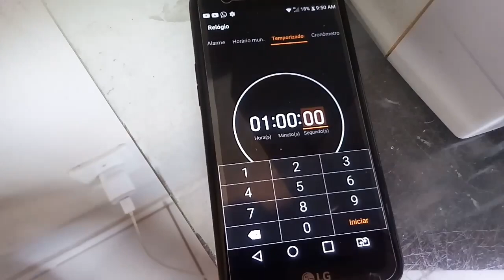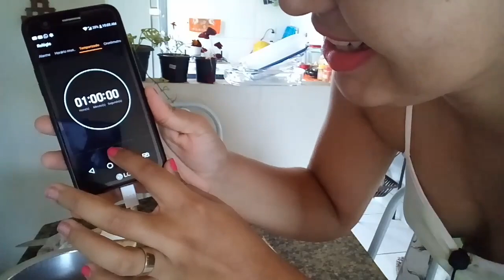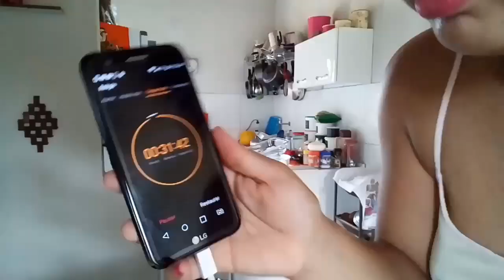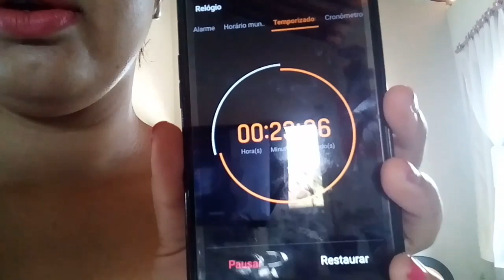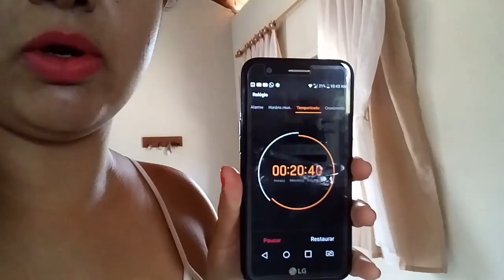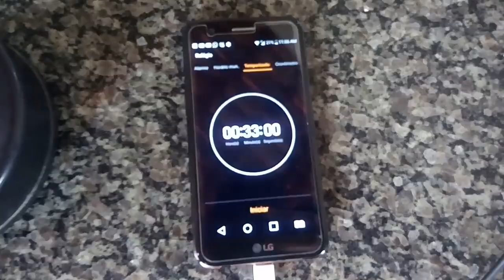ESQUECI A GALINHA| Será que deu certo? Feat Canal Jake e Keu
Oii gente! Hoje o vídeo é mais que especial, pois além de ser colab tem uma aniversariante no canal! 👏🏼👏🏼👏🏼👏🏼👏🏼👏🏼👏🏼👏🏼👏🏼👏🏼👏🏼👏🏼👏🏼👏🏼👏🏼
Assistam por favor, está muito legal! 😍

QUER ME ENVIAR ALGO?👇
CONTA:
*Nome*: Dayane Maria Felipe de Moura
*Agência*: 0984 - 9
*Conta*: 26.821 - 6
*Cidade*: São Paulo do Potengi /RN
*Endereço*: Sítio Boa Vista
*Bairro*: Zona Rural
*Número*: s/n
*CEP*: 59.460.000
*OBS* QUANDO ME ENVIAR ALGO ME AVISA NO DIRECT DO INSTAGRAM. 😘